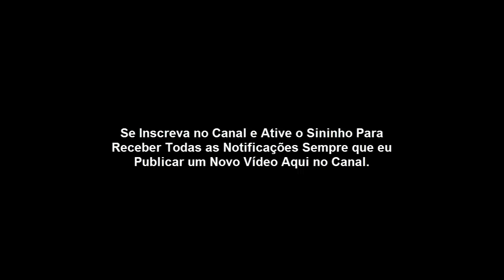A oração com Promessa do Salmo 91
A oração do Salmos 91
1 Aquele que habita no esconderijo do Altíssimo, à sombra do Onipotente descansará.

2 Direi do Senhor: Ele é o meu Deus, o meu refúgio, a minha fortaleza, e nele confiarei.

3 Porque ele te livrará do laço do passarinheiro, e da peste perniciosa.

4 Ele te cobrirá com as suas penas, e debaixo das suas asas te confiarás; a sua verdade será o teu escudo e broquel.

5 Não terás medo do terror de noite nem da seta que voa de dia,.

6 Nem da peste que anda na escuridão, nem da mortandade que assola ao meio-dia.

7 Mil cairão ao teu lado, e dez mil à tua direita, mas não chegará a ti.

8 Somente com os teus olhos contemplarás, e verás a recompensa dos ímpios.

9 Porque tu, ó Senhor, és o meu refúgio. No Altíssimo fizeste a tua habitação.

10 Nenhum mal te sucederá, nem praga alguma chegará à tua tenda.

11 Porque aos seus anjos dará ordem a teu respeito, para te guardarem em todos os teus caminhos.

12 Eles te sustentarão nas suas mãos, para que não tropeces com o teu pé em pedra.

13 Pisarás o leão e a cobra; calcarás aos pés o filho do leão e a serpente.

14 Porquanto tão encarecidamente me amou, também eu o livrarei; pô-lo-ei em retiro alto, porque conheceu o meu nome.

15 Ele me invocará, e eu lhe responderei; estarei com ele na angústia; dela o retirarei, e o glorificarei.

16 Fartá-lo-ei com longura de dias, e lhe mostrarei a minha salvação.